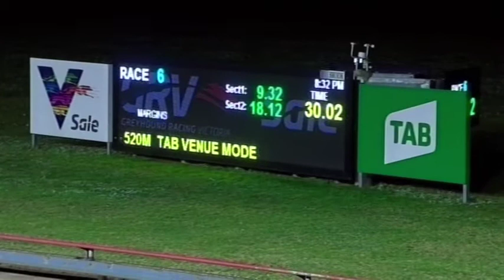SLE FRI 23 JUL 21 R6